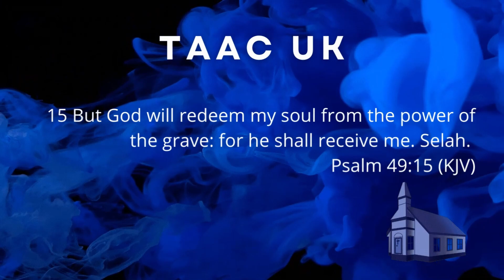TAAC WORSHIP - Worship Leader: Associate Pastor Annett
Recorded on Sunday 20th August 2023